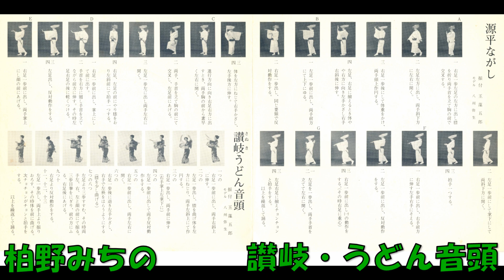柏野みちの 讃岐・うどん音頭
香川県観光協会推薦　河西新太郎作詞 大川かづゆき作曲・編曲 柏野みち 箏 高畑美智子 ファニ－・スタジオオ－ケストラ    OT－1005     SIDE B　 ファニ－レコード　綜合クリエイティブ　委託盤　1977年2月発売。